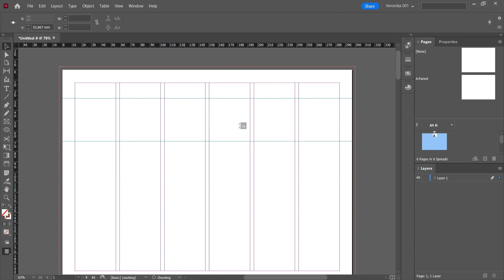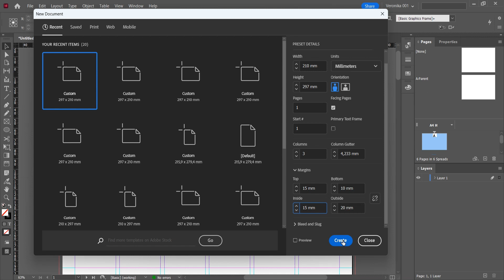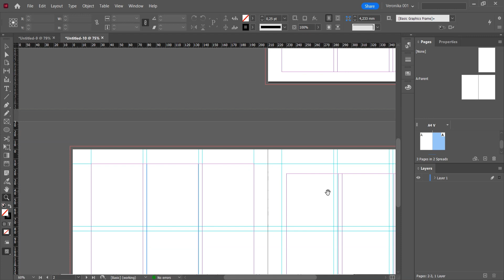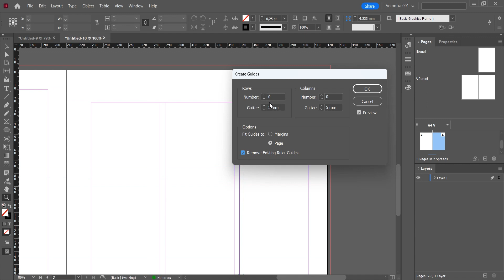деление на блоки уроки indesign /типография /верстка графический дизайн